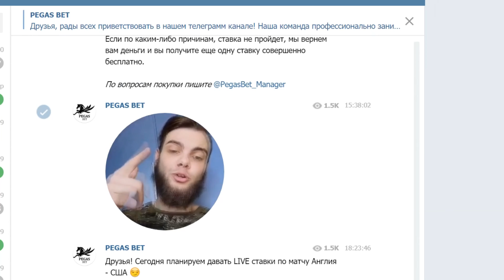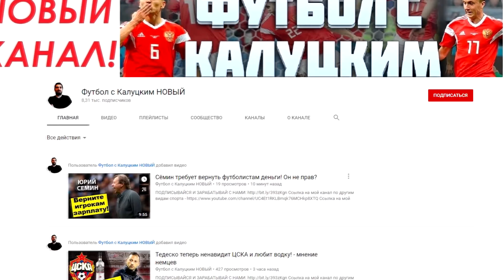"Зенит" продаст Азмуна в "Атлетико"? - реакция испанцев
Ссылка на мой канал про кино и сериалы-